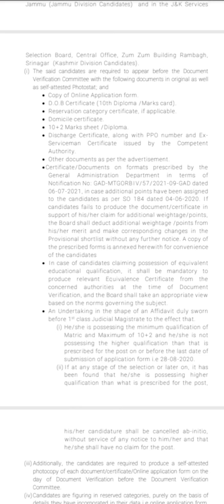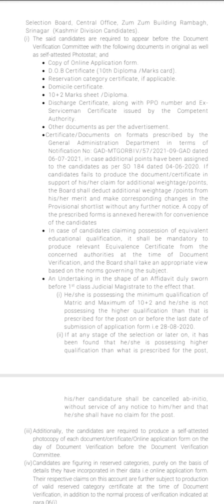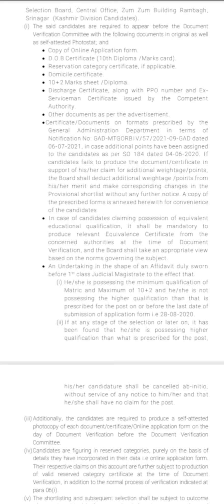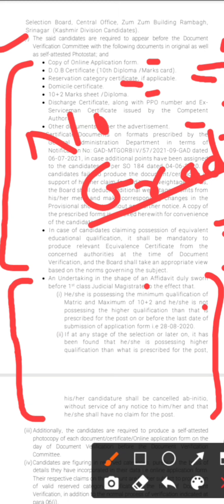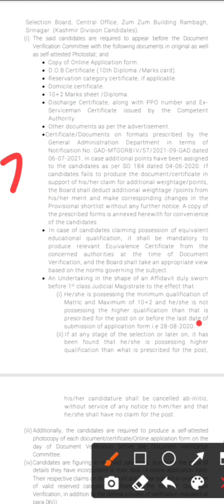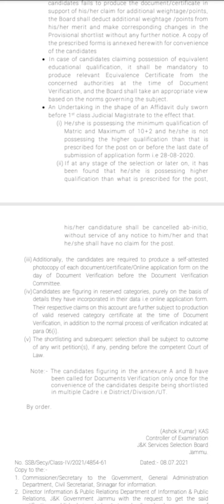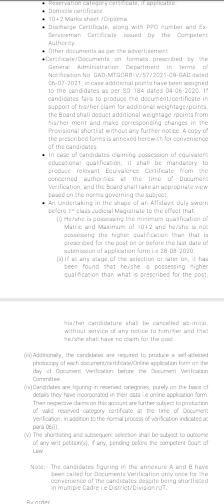JKSSB Class-IV updates: Kya documents verification me Graduates bhi select kiye gaye?? watch it now!